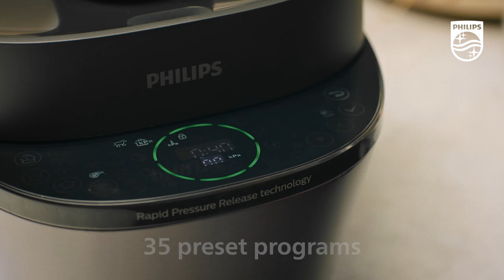PHILIPS All-in-One cooker HD2151